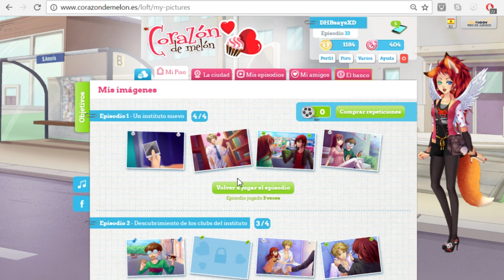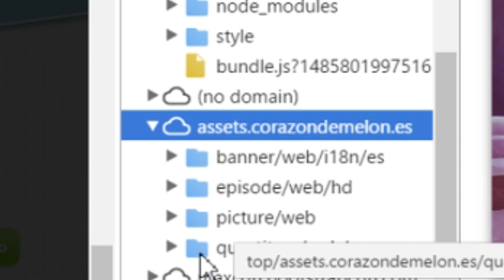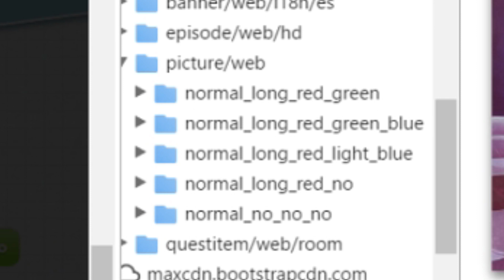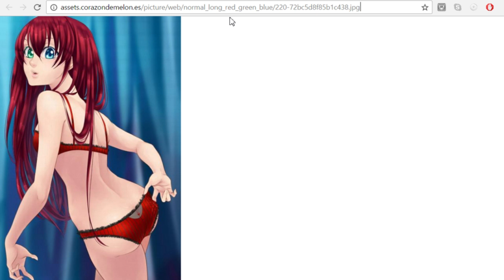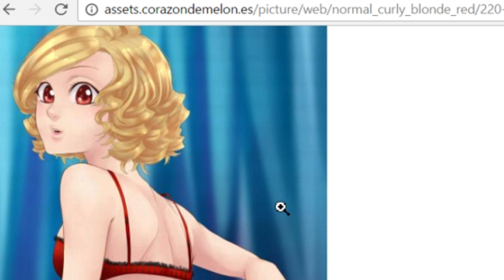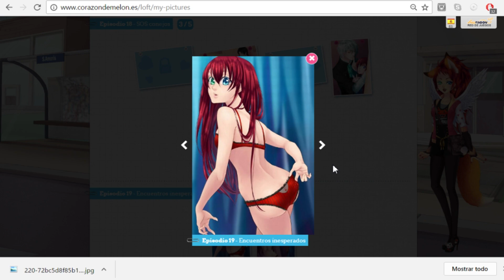Como cambiar la apariencia de tu sucrette en las imagenes de CDM (NUEVO DISEÑO DE LA PAGINA)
Lista de patrones para el enlace:

Largo del cabello:
 -Corto: Short
 -Rizado: Curly
 -Largo: Long

Colo de cabello:

Rojo: red
Azul: blue
Azul claro: light_blue
Rubio: blonde
Castaño: brown
Ceniza: cendre
Negro: black
Blanco: white
Anaranjado: orange
Rosa: pink
Morado: purple
Verde: green

Color de los ojos:

Rojo: red
Azul: blue
Azul claro: light_blue
Amarillo: yellow
Castaño: brown
Gris: grey
Negro: black
Rosa y Amarillo: pink_yellow
Verde y Azul: green_blue
Rosa: pink
Morado: purple
Verde: green

Nota: Debes ponerlos en minúscula y los que son dos colores en el orden que aparece aqui.

Amino: @FreakArmin